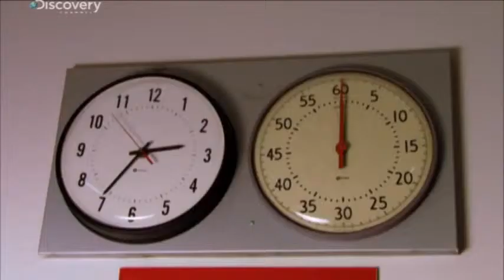Monsters Inside Me. Toddler Under Attack.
Who know that we can easy get rid of all tapes warms inside of our body just using bio resonance. Deta-Elis Holding promote a new generation of devises named DeVita AP.
The DEVITA AP device contains programs with specific frequencies for killing bacteria, viruses, fungi as well as a wide variety of parasites. This is the new generation AP with 30 preinstaled program.
 The device sits on the body with the screen-side facing up as the back of the device contains the Antenna and this sits on the body. One can run the programmes daily, always running the drainage programme at the end of any microbe programme. Best to clear parasites first, then bacteria, then fungi and finally viruses in this order – all of these programmes can be run for 30 – 40 days.

All living organisms have their own resonant frequency or “personal vibrations.” If one can match these frequencies or vibrations exactly, then the microorganism will absorb this energy and burst and die. This is how the DEVITA AP device works – it produces these exact frequencies that zap the microorganisms in the body and kill them. This is truly cutting-edge, 21st century medicine!
Viruses – 90 different types
Bacteria – 91 different types
Fungi – 61 different types
Protozoa – 31 different types
Helminths – 33 different types